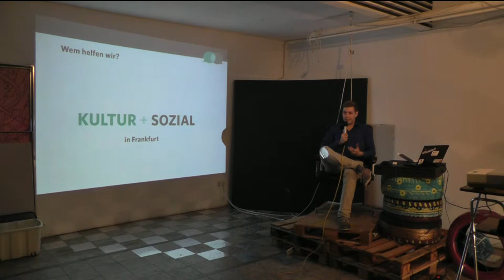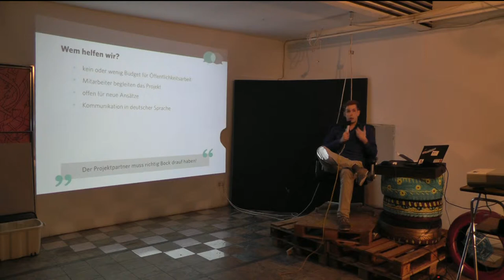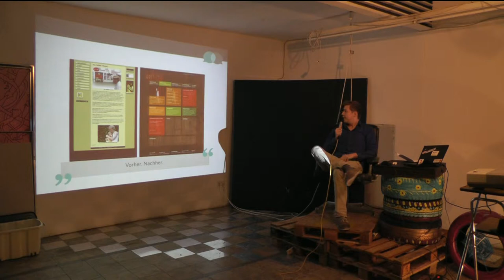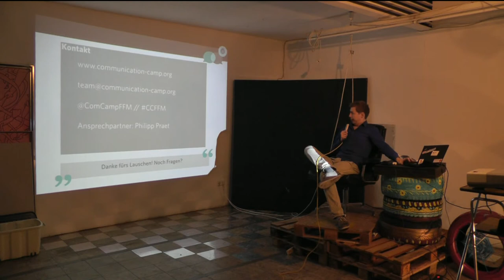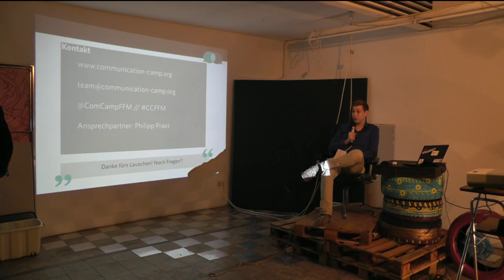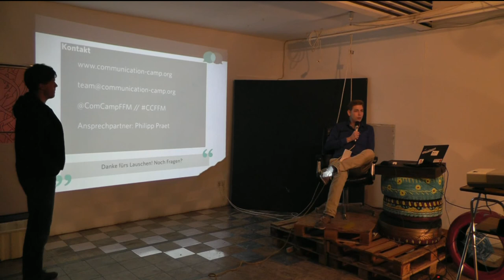Communication Camp - Kommunizieren für den guten Zweck!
Kommunizieren für den guten Zweck" lautet das Motto des Communication Camps. PR-Studenten, Coder, Pixelschubser und Social-Media-Profis kommen hier zusammen, um gemeinsam zu helfen. Das Tierheim von nebenan, Jugendzentrum oder kleines Museum am Marktplatz -- sie alle sind potenzielle Partner für das nächste Communication Camp. Das Tolle daran: Jeder kann mitmachen!

Gemeinsam unterstützen wir im zweitägigen Workshop unseren Partner bei der Definition von Kommunikationszielen, Strukturieren der Pressearbeit oder dem Design einer neuen Webseite. Mit guter Kommunikation finden NGOs mehr Helfer, Publikum und Unterstützer - und wir können daran mitwirken!

Sprecher:
Philipp Praet